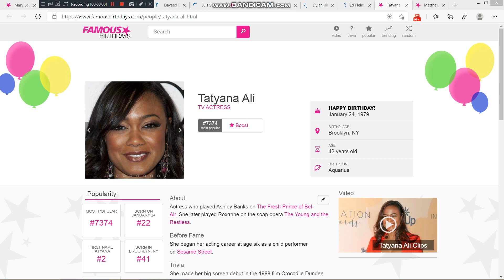Yesterday is Tatyana Ali's 42nd birthday. We wish her a pleasant birthday journey.